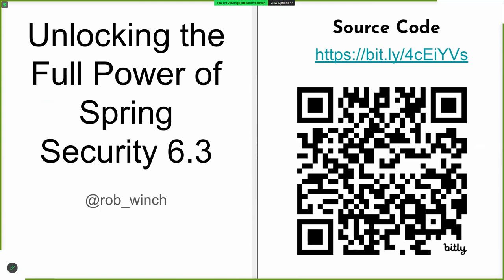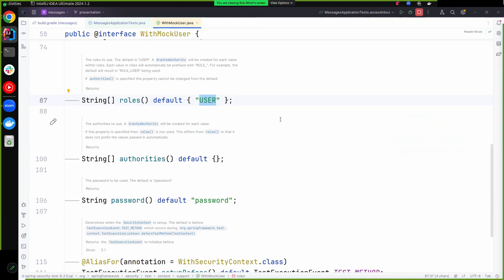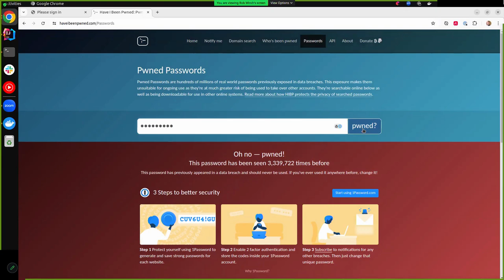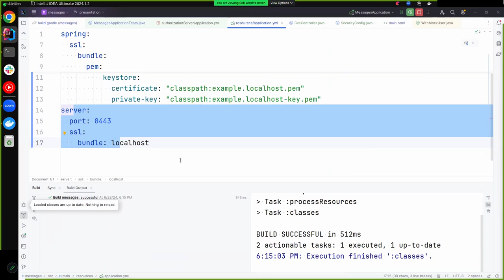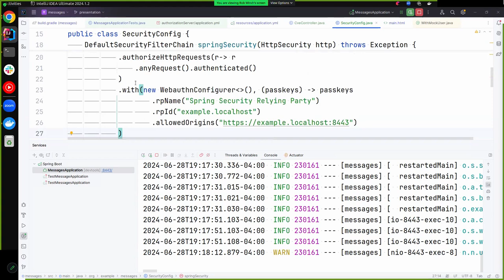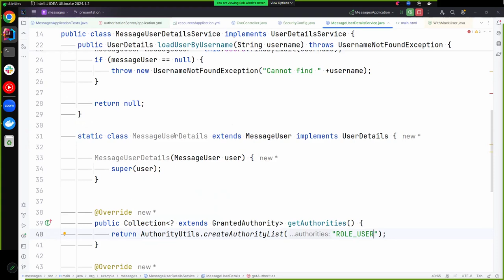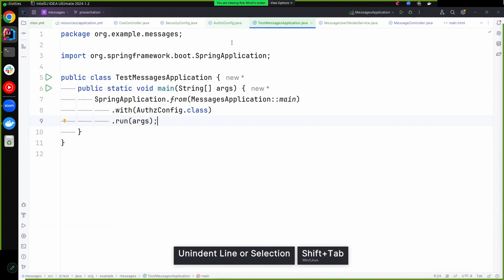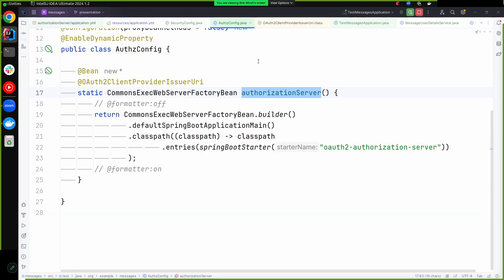2024-06 Unlocking the Full Power of Spring Security 6.3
Presented by: Rob Winch

Are you new to Spring Security and want to know how to get up and running fast? Are you an experienced Spring Security developer and want to learn about the latest features & best practices from the Spring Security project lead?

In this talk we will explore how to add Spring Security 6.3 to an existing Spring Boot application. We’ll take a look at the latest features of Spring Security 6.3 while emphasizing how to follow best practices along the way. Whether you are new to Spring Security or a seasoned Spring Security (or even an Acegi Security) expert, this talk is for you!

Speaker Bio:
Rob Winch is the project lead of Spring Security, the founder of Spring Session, and oversees security throughout the Spring portfolio. In the past he has worked in the health care industry, bioinformatics research, high performance computing, and as a web consultant. When he is not sitting in front of a computer he enjoys cycling with friends.